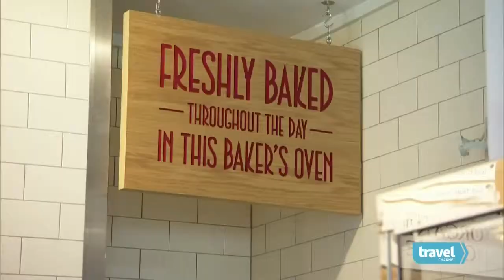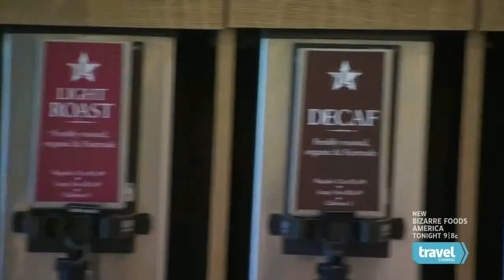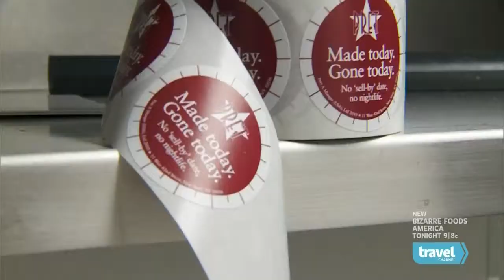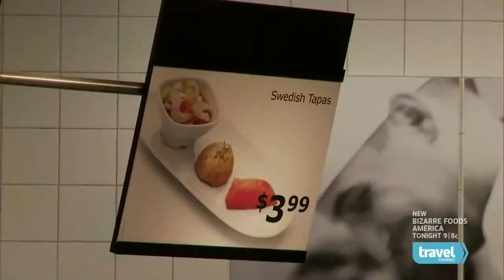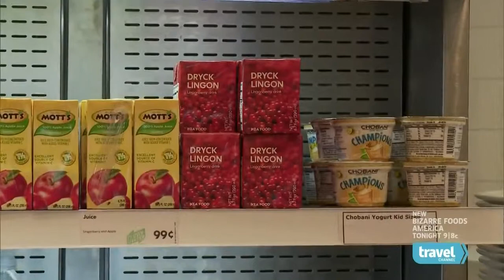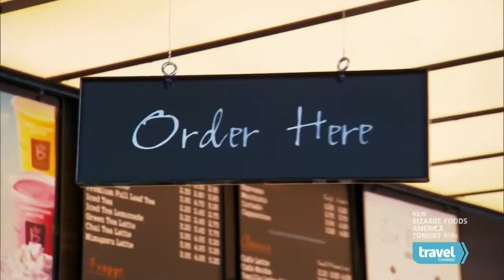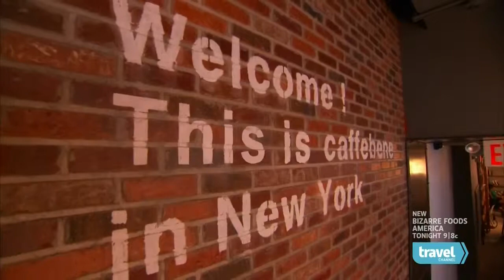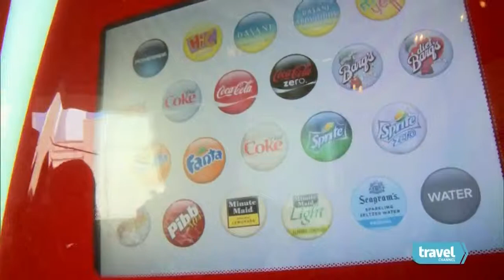Pret A Manger, Ikea, Caffe Bene